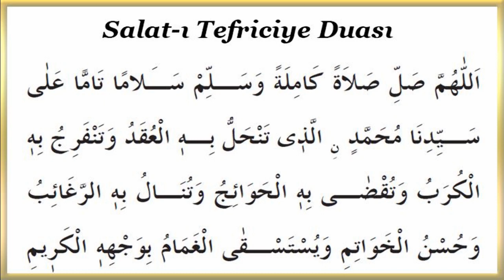Salat ı Tefriciye Duası 11 Kez Dinle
Selati Tefriciye Arapça Okunuşu;

“Allâhümme salli salâten kâmileten ve sellim selâmen tâmmen alâ Seyyidinâ Muhammedinillezî tenhallü bihil ukadü ve tenfericu bihil-kürebü ve tukdâ bihil-havâicu ve tünâlü bihir-reğâibü ve hüsnül-havâtimi ve yustaskal ğamâmu bivechihil Kerîm ve alâ âlihî ve sahbihi fî külli lemhatin ve nefesin bi adedi külli ma’lûmin lek”
Amin.
Selati Tefriciye Anlamı

“Allah’ım! Bizim Efendimiz Muhammed’e (sav) kusursuz bir salât ve rahmet, mükemmel bir selâm ve selâmet vermeni diliyoruz. O Peygamber ki, onun hürmetine düğümler çözülür, sıkıntılar ve belalar onun hürmetine açılıp dağılır, hacet ve ihtiyaçlar onun hürmetine yerine getirilir. Maksatlara O’nun hürmetine ulaşılır, güzel sonuçlar O’nun hürmetine elde edilir. O’nun şerefli yüzü hürmetine bulutlardaki yağmur istenilir, Allah’ım, onun ehl-i beytine, ashabına da her göz kırpacak kadar zamanda (her an, saniye) her nefes alacak zamanda sana malum olan varlıklar sayısınca salât et.”

Selati Tefriciye Neden Okunur?

Selati Tefriciye duası, birçok ihtiyaç ve problemlerden çarçabuk kurtulmak amacı ile okunur. Okunma amaçları;

Hastalık
Gam ve keder
Sıkıntı
Üzüntü
Uğranılan haksızlıktan kurtulmak
Zulüm
Borçtan kurtulma gibi nedenler olarak sıralanabilir.
Bu sıralanan sıkıntılardan kurtulmak için selati terficiye duası bol bol okunursa, okunan selavatın hikmeti ile ve Allah’ın izniyle kişi her türlü sıkıntısından kurtulur. Ancak bu dua Allah’a samimiyet ve inanç içinde okunmalı ve beklentiler yalnızca Allah’tan dilenmelidir. Bu dua sayesinde çoğu kişi isteğine nail olmuş, borç ve hastalık gibi birçok sıkıntısından kurtulmuştur.
Selati Tefriciye duasının 4444 defa okunmasının çok faziletli olduğu bilinmektedir. 4444 defa okumak kişi için zor olacağından başka insanların yardımı ile okumak gerekir. Dualardan istenilen etkiyi alabilmek için duanın kaç kere okunması gerekiyorsa o sayıda okumak ve diğer koşullara da uymak önemlidir.